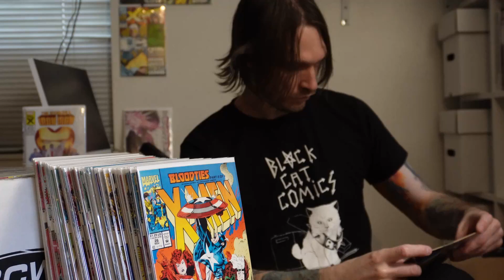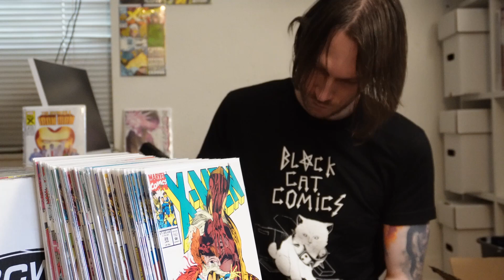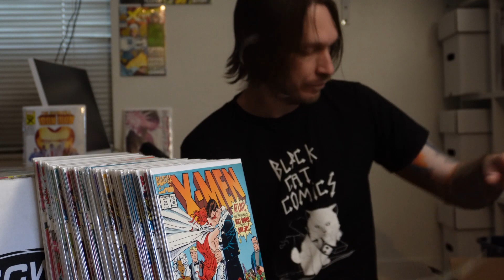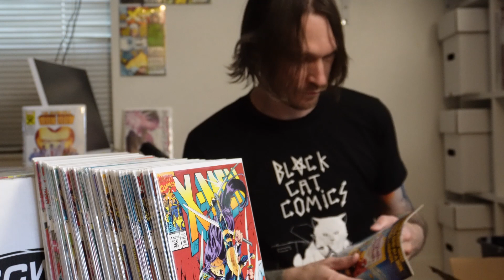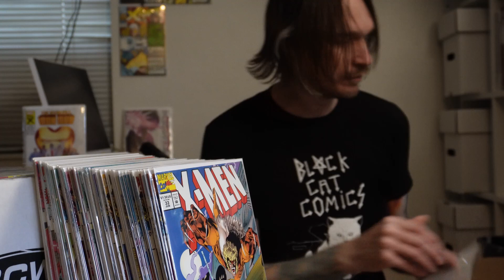Failed ASMR - Episode #6: Track 12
Bad microphone sound ruined my first attempts at bagging and boarding ASMR, so I added some music instead. So, listen to some tunes with me while I bag and board some X-Men volume 2.